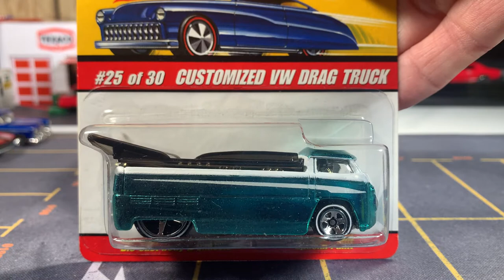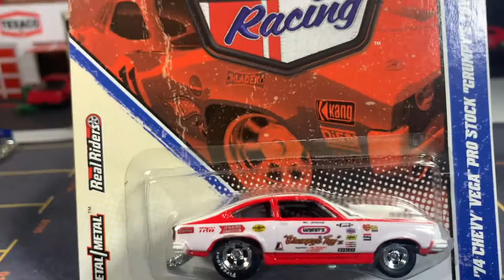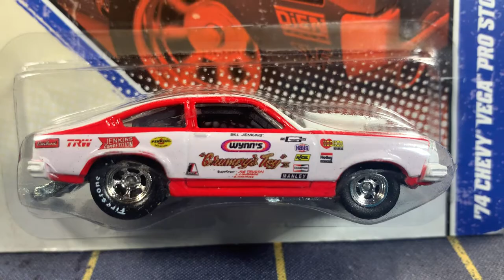Mail Call Time 📦